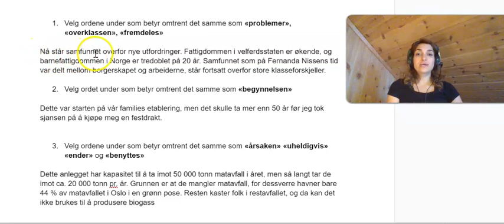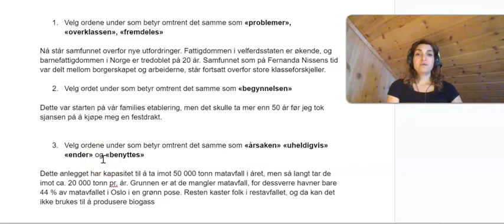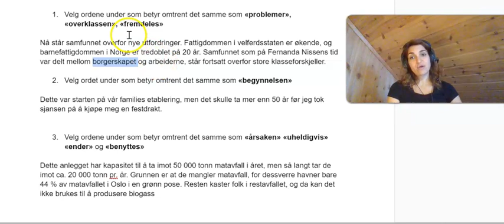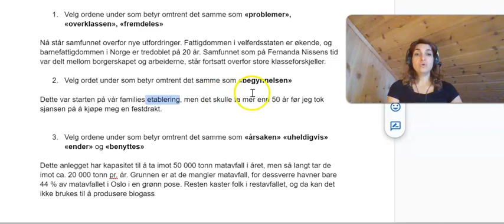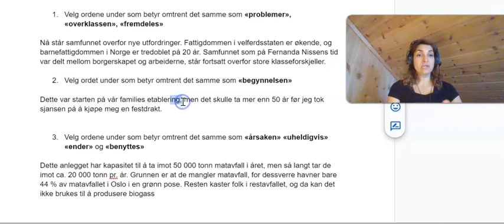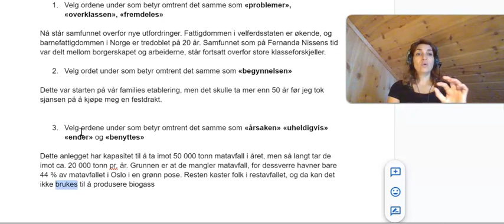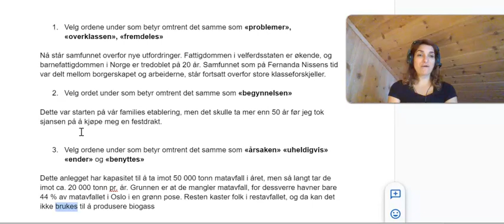Video 140 - Synonymer 1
I denne videoen gir jeg dere 3 korte tekster, målet er å finne diverse synonymer i tekstene. Denne øvelsen forbedrer vokabularet deres og vil hjelpe dere med å bestå deler av leseforståelsesdelen i norskprøvene.